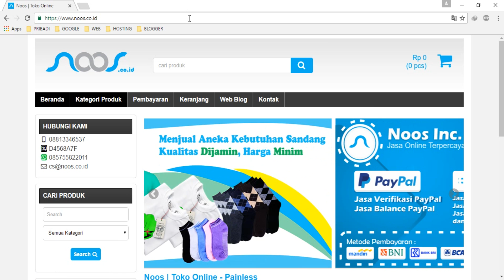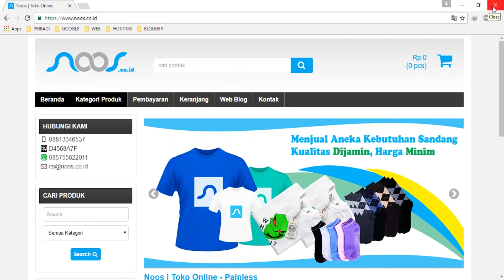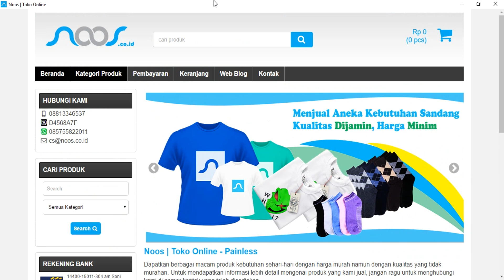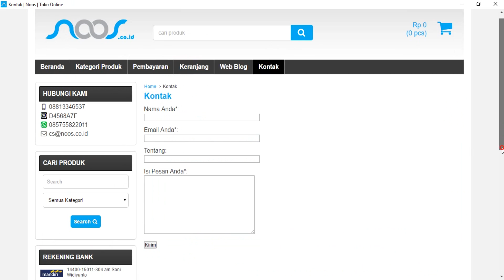How to Hide Address Bar in Google Chrome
This video will guide you, how to hide address bar using Google Chrome.